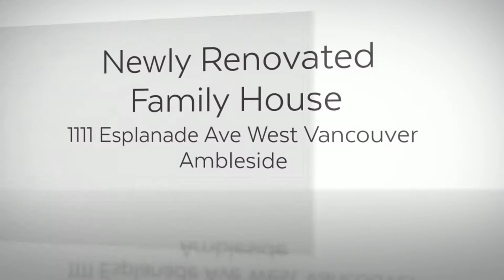Ambleside Newly Renovated Family House ID: 4329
West Vancouver, Family house, Ambleside, fully renovated, 4 bed, 3 full bath, Ambleside Beach, seawalk.